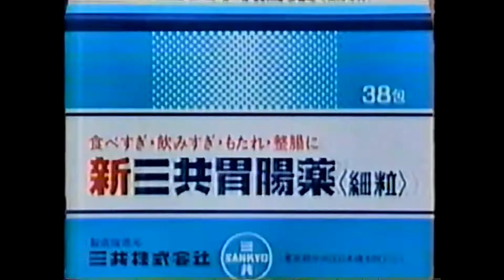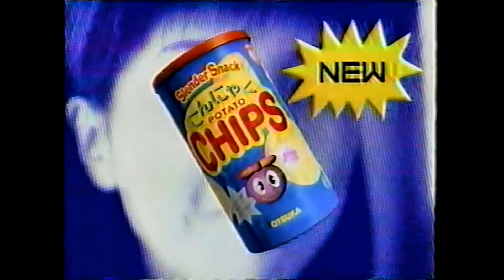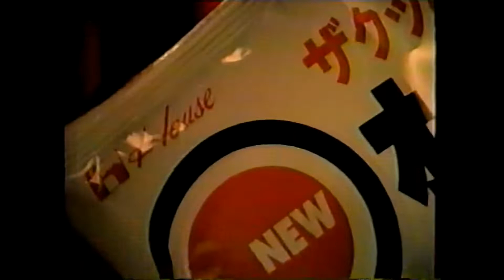1997年のCM⑪（年末）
1997年の懐かしいCM⑪（年末）

・フジ家の人々
・オズの魔法使い
・チョーヤ　さらりとした梅酒
・東京電話　小林亜星　樹木希林
・グリコプッチンプリン
・アートネイチャー
・橫浜・八景島シーパラダイス　ハッピーアイランドカウントダウン98
・チョーヤ　ウメッシュ　水野真紀
・98新春隠し芸大会
・ニュースの女
・新三共胃腸薬　徳光和夫
・OTSKA　こんにゃくチップス
・サンスター
・アートネイチャー　中野浩一
・チョーヤ梅酒　松本明子
・ウンナンの演芸場進出計画！！
・オールスター爆笑ものまね紅白歌合戦
・ハーゲンダッツ
・ZARD
・ワールドカップスキー
・マレーシア
・ローソン　高嶋政伸
・トヨタホーム　古田夫妻
・オーザック　KinKi Kids
・フジカラー
・ディレクTV
・グランディア
・ククレカレー
・シャズナ
・扶桑社
・ナショナルマイスパイラル　松嶋菜々子